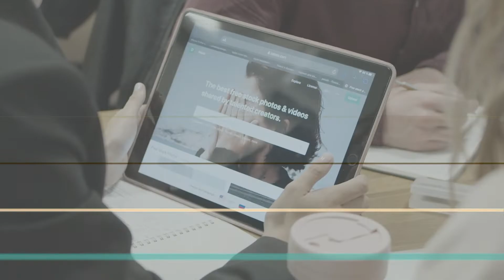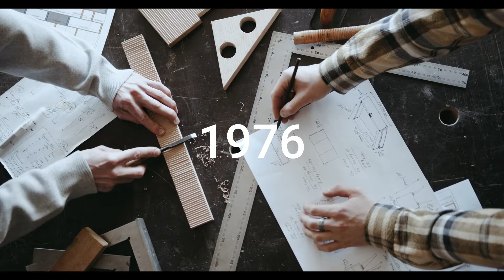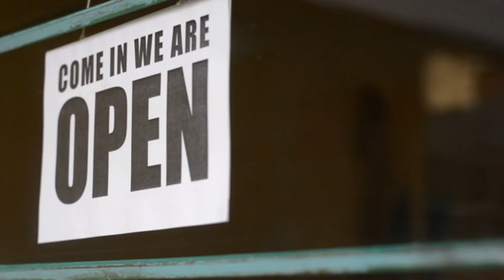Fakta Diciptakannya Robot! Inilah Fakta Teknologi yang Kamu Belum Tau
Teknologi terus berkembang dan semakin maju seiring berjalannya waktu. Samakin memberi kemudahan kepada penggunanya. Tapi apakah kalian tau fakta dibalik teknologi yang kita gunakan sekaang?

Dan berikut adalah beberapa contoh Fakta Teknologi Yang Kamu Tidak Ketahui.

Enjoyyy